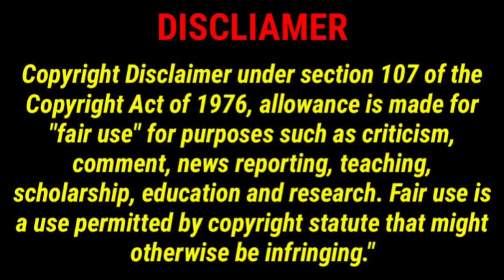Dora Buji In Tamil | Dora Buji Part 25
In this video I react to the cartoon Dora Buji to entertain the audience.